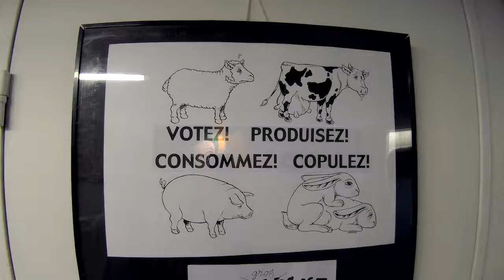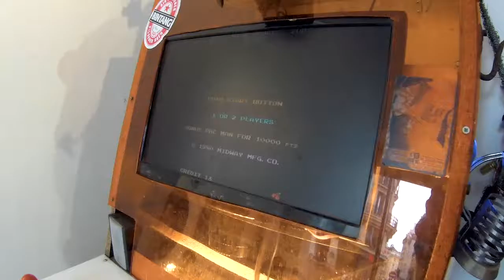expo l'undergrounde s'expose, 59 Rivoli - Paris Git2 Gitup punk street art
artistes : Boldy, Chester, Pome, Miss Fuck, Gina Sister Leather, Mme Gruiikk, Joko, François Solveig, Scylla Joffrain, samy Boussard, Lamenace, Krix'In, Silence